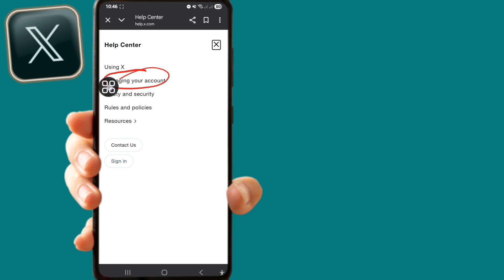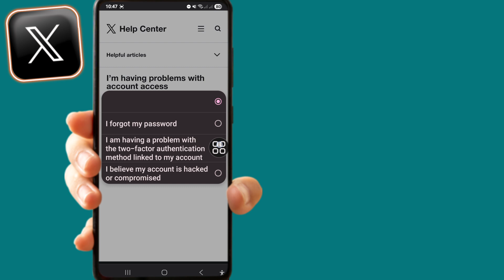Askıya Alınan X (Twitter) Hesabı Nasıl Kurtarılır (2025 Güncellemesi) | Adım Adım Kılavuz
👋Merhaba Arkadaşlar

Bu videoda, askıya alınan X (Twitter) hesabınızın nasıl kurtarılacağını göstereceğim. Öyleyse bu video tam size göre! 2025'te askıya alınan bir X hesabını en son güncellemeyle nasıl kurtaracağınızı göstereceğim. Adım adım kurtarma süreci, askıya alma başvurusu ve X hesabı sorunlarını kolayca çözme. Hesabınızı hızlı bir şekilde geri almak için bu yöntemleri izleyin. Hiçbirini atlamadan videonun tamamını izlemeye devam edin.